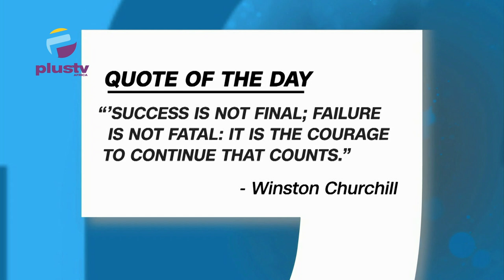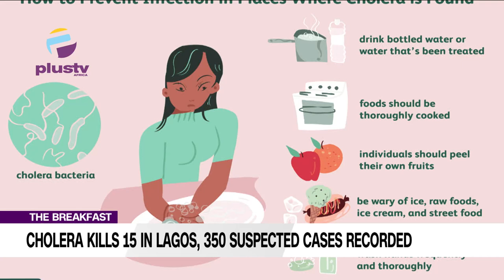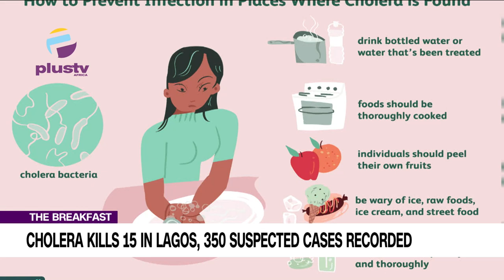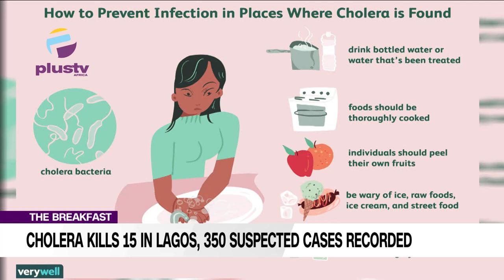THE BREAKFAST - TOP TRENDING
CHOLERA KILLS 15 IN LAGOS, 350 SUSPECTED CASES RECORDED

-The Lagos Ministry of Health said there are 17 confirmed cases of cholera in the state.

-Lagos State Commissioner for Health Professor Akin Abayomi, disclosed this while speaking on steps taken to control the outbreak in Lagos State. He revealed that 350 suspected cases of cholera were reported in 29 wards across multiple LGAs in Lagos State with 17 confirmed cases and 15 fatalities so far.

-The laboratory investigation and test results have so far confirmed Cholera sub-type O-1. This subtype is associated with more severe disease. The pattern of new cases per day varies across LGAS, according to our ongoing surveillance and monitoring updates,” the health commissioner said in the statement signed by the ministry’s Director of Public Affairs Tunbosun Ogunbanwo.

-Inspection of facilities are ongoing. We are prepositioning cholera kits in health facilities across the State. Our efforts to control the outbreak also include the distribution of Oral Rehydration Solutions (ORS), and public health education campaigns”.

-The commissioner called on residents of Lagos State to adhere strictly to precautionary measures, cooperate with health authorities, and participate in community-wide sanitation activities to mitigate the spread of cholera.

GUNMEN KILL, ABDUCT MANY IN SOKOTO VILLAGE ON SALAH DAY

-Suspected Gunmen attacked Sokoto village killed and abducted many in the early hours of Sunday.

-The attackers storm Dudun Doki village of Gwadabawa local government area Sokoto killing over ten people and abducted many at about 1:30 am on Sunday.

-The Public Relations Officer of the Police Command in Sokoto, Ahmed Rufa’i, confirmed the attack.

-He said six bodies have been retrieved so far, but the police have yet to ascertain the number of abducted persons.

-Sokoto is one of several states in northwestern and central regions terrorized by heavily armed gangs, who carry out mass abductions for ransom as well as burning and looting homes.

NDLEA BUSTS DRUG WAREHOUSE IN LAGOS: SEIZES N4.7BN COCAINE METH

-Officers of the Special Operation Unit of the National Drug Law Enforcement Agency, NDLEA, have busted a cartel controlled by a drug baron, 49-year-old Kelechi Monday Nwaobasi, and his 50-year-old elder sister, Ms. Chinwe Rose Nwaobasi.

-Following the arrest of the siblings, the operatives seized cocaine and methamphetamine consignments worth over N4.1 billion in street value from their hideout in Aba, Abia state.

-Spokesman of the agency, Femi Babafemi said, “The special operation conducted, followed months of intelligence gathering, leading to the arrest of the ring leaders and the combined seizure of 20.76 kilograms of cocaine and methamphetamine from them”.